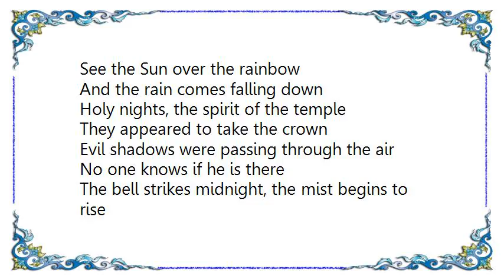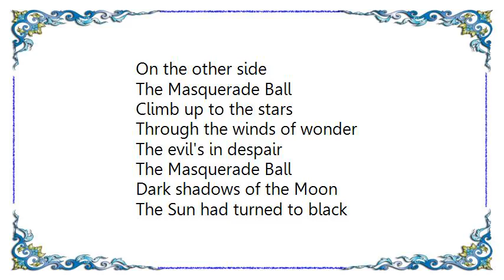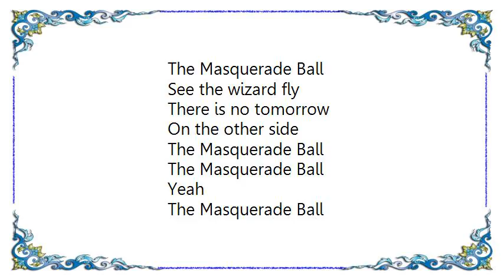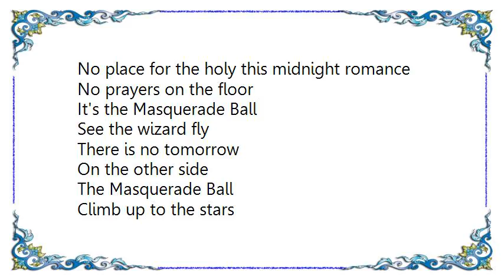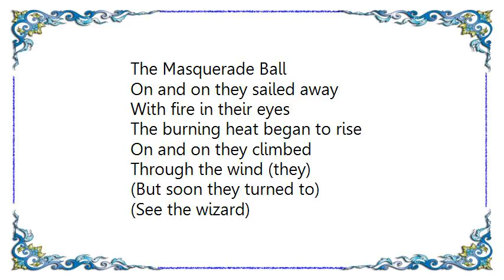Axel Rudi Pell - The Masquerade Ball Lyrics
[Lyrics Axel Rudi Pell - The Masquerade Ball]
See the Sun over the rainbow
And the rain comes falling down
Holy nights, the spirit of the temple
They appeared to take the crown

Evil shadows were passing through the air
No one knows if he is there

The bell strikes midnight, the mist begins to rise
The master's calling your name
Soul to soul, the last light of eternity
Lost fools for the game

Winged assassin with power and his grace
The evil force arisen from the grave

It's the Masquerade Ball
See the wizard fly
There is no tomorrow
On the other side
The Masquerade Ball

Climb up to the stars
Through the winds of wonder
The evil's in despair
The Masquerade Ball

Dark shadows of the Moon
The Sun had turned to black
Evil eyes are ready to attack

Dust to dust, the mist was fading
The earls have just arrived
Who ever knows who will survive

Get away from the demon dance
And lock on the doors
No place for the holy this midnight romance
No prayers on the floor

The Masquerade Ball

The Masquerade Ball
The Masquerade Ball
The Masquerade Ball
Yeah
The Masquerade Ball

The Masquerade Ball

On and on they sailed away
With fire in their eyes
The burning heat began to rise

Eye to eye with broken chains
They left the house of black
Escaping from final attack

The Masquerade Ball

The Masquerade Ball
The Masquerade Ball

The Masquerade Ball
The Masquerade Ball
Yeah
See'em fly

Evil's in despair
The Masquerade Ball

On and on they climbed
Through the wind (they)
(But soon they turned to)

(See the wizard)